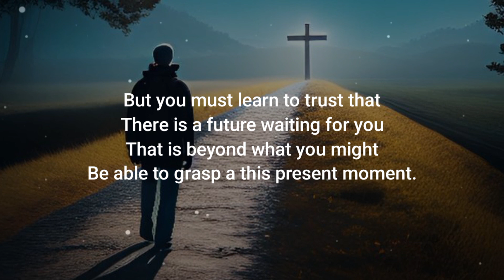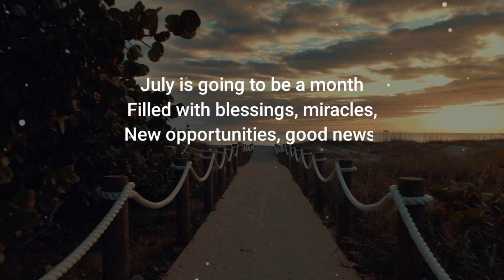Don't Ignore this Before 21 July Even By Mistake 😨 | God message for you | God helps | Jesus Message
• About This Video:

Experience the Urgent Message from God for you today: God Blessings, Guidance, and Divine Help

Today, receive a powerful god message for you today delivered through god messenger. This message is specifically meant for you, offering guidance, blessings, and divine assistance. Open your heart to the god's words, as He brings you a special message tailored for this day. Embrace the presence of the divine messenger, who is here to convey God's live message to you. Let Jesus affirmations uplift and inspire you, knowing that God helps and the Lord helps are ready to and support you. This urgent message from God carries the essence of Jesus' teachings or Jesus message and an angle message, providing you with reassurance and guidance. Embrace this divine intervention and allow the urgency of God's message to transform your day..

God helps
Jesus affirmation
Godly quotes
Bible Quotes
God Message
Tarot Financial abundance
Angels message
Jesus message
Godly quotes
Faith quotes
Universe message
Angel message
God Message For You Today
God says
Positive life affirmation
Powerful subliminal
Lord Helps
Jesus quotes
God
God message
Jesus
Jesus message
God messages
Urgent message from God
Jesus says
Angel Signs
God msg
Angels message
Universe message
Money miracle
Jesus affirmations
Life quotes